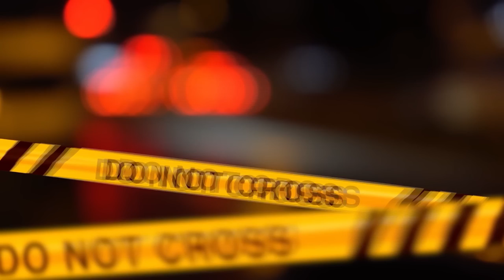IL MOSTRO CHI E'? IL PADRE O IL FIGLIO?